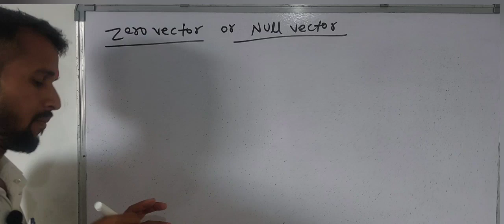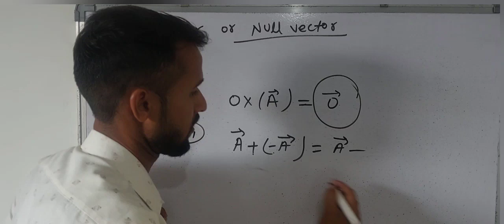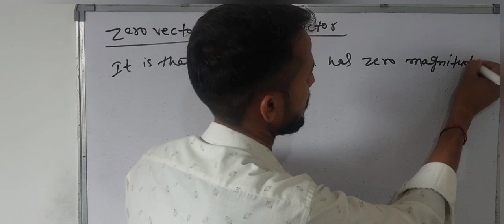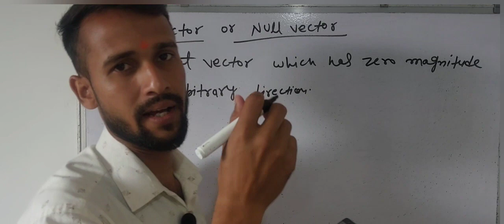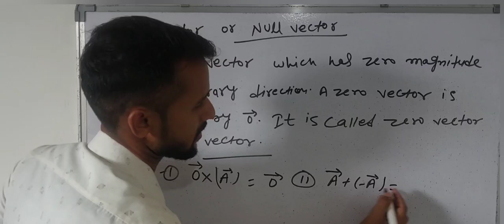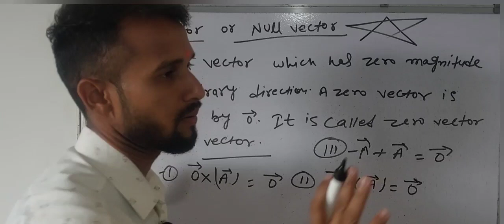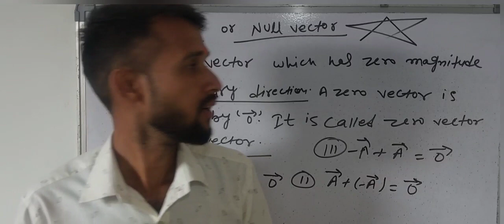Zero vector and Null vector [kinematics] class-11 unit-2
physics Guru vinod yadav 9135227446

zero vector
Null vector